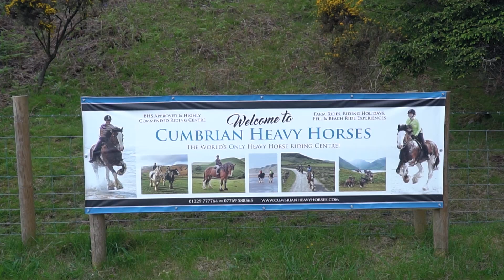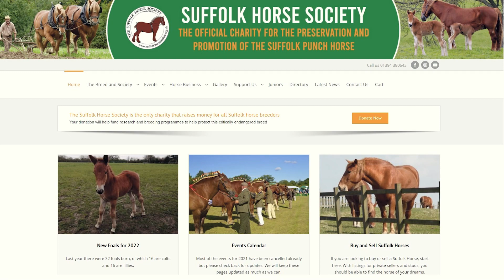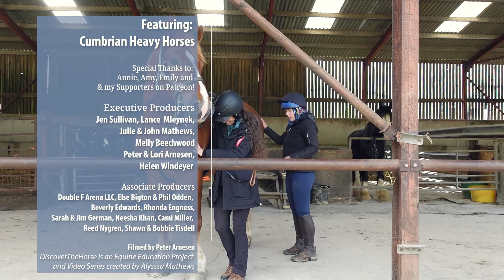Riding the Suffolk Horse in England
Meet one of the rarest Draft Horse breeds and join me for a ride at an award winning Equestrian Riding Center in England! In this episode I travel to Cumbrian Heavy Horses, in the Lake District National Park, where we get to meet beautiful draft horses and learn about an endangered breed!

✨ Featuring Cumbrian Heavy Horses in England!

Thank you for joining me on this fun equestrian travel vlog!

00:00 Riding Every Horse Breed
00:24 A Special Place for Equestrians
01:17 An Endangered Draught Horse
02:25 Border Collie Moment
03:07 A Heavy Horse Riding Experience
04:37 Quest Ride
04:56 About the Suffolk Horse